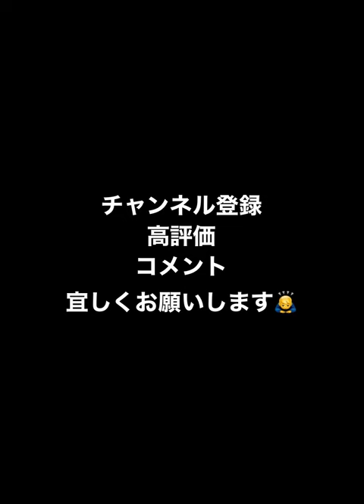藤嶋健人 球種回転確認用 2023S1【プロスピA】